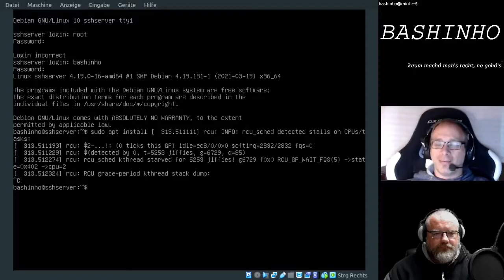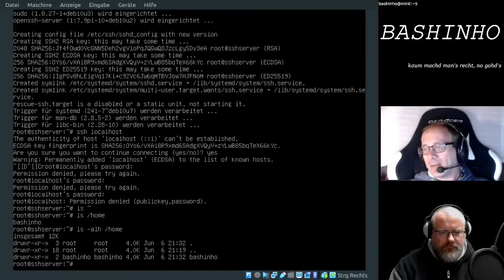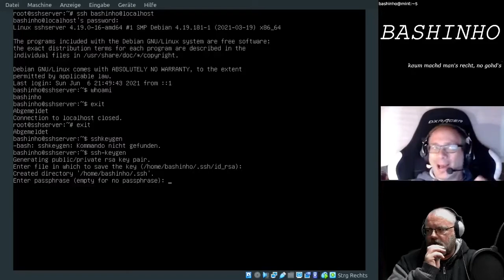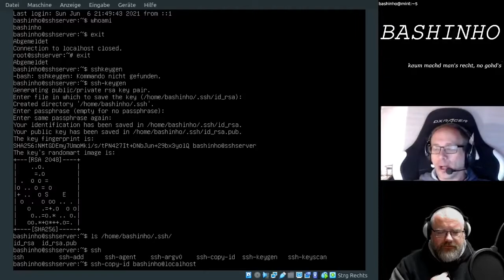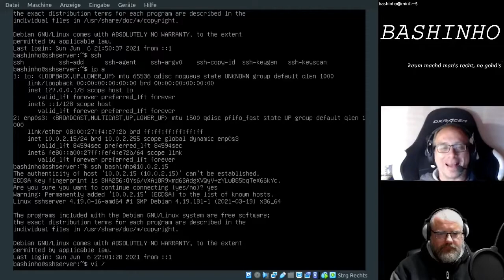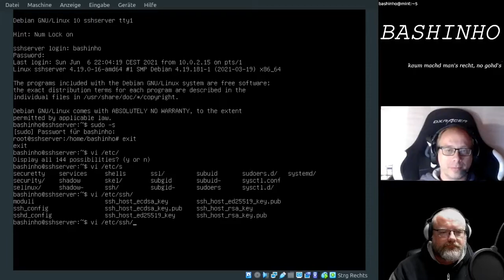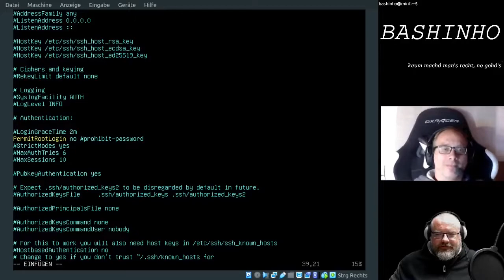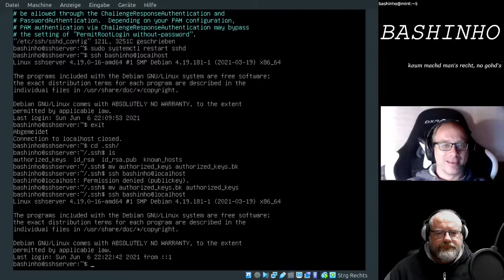#06 SSH-Server installieren und konfigurieren - Der Bungler erklärts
In diesem Video zeigen wir die Installation und Konfiguration eines SSH-Servers unter Debian 10 Buster und machen einen kleinen Ausflug mit der Installation von sudo.